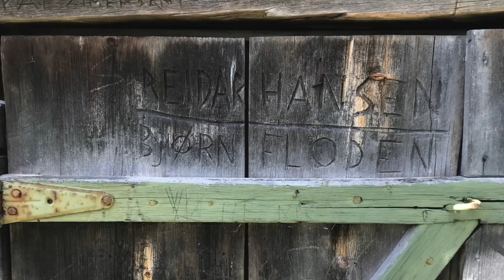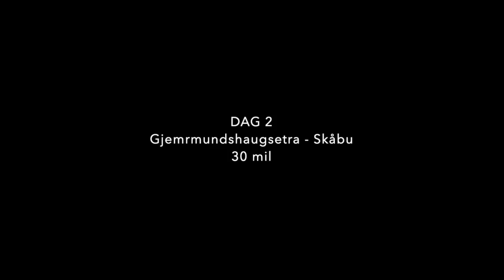MC - Till Topps 2018